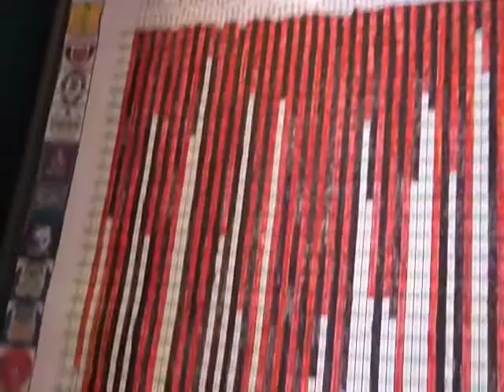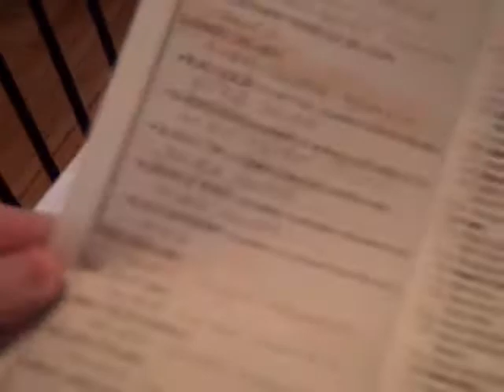Building a community of customers in your bar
I visited the Winking Lizard Tavern in Ohio today to see how they are building a community of customers who flock to the bar every week. Easy to implement ideas that any bar anywhere can take advantage of.